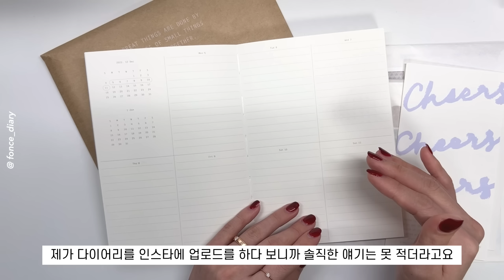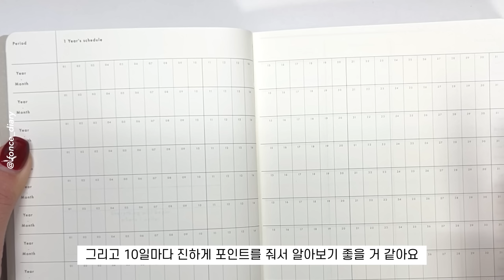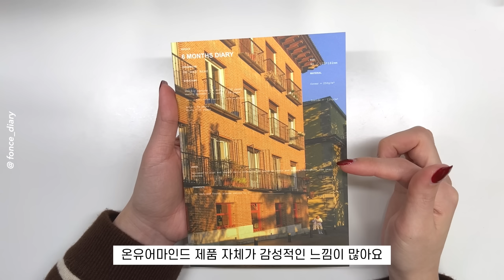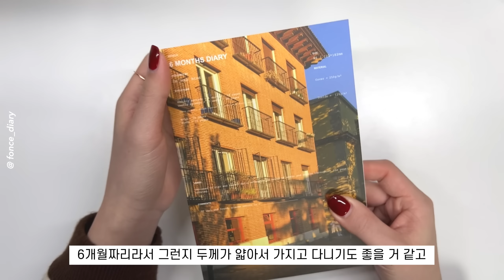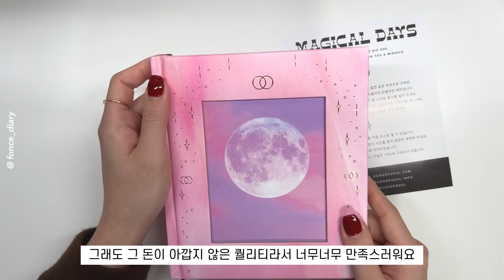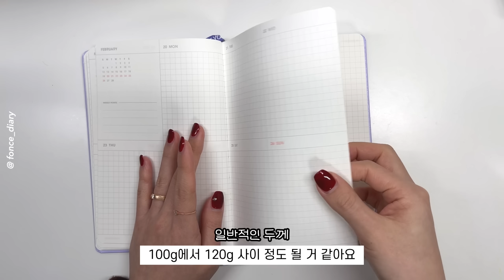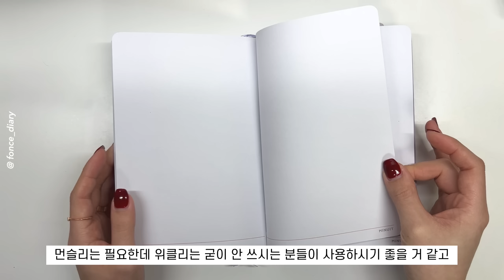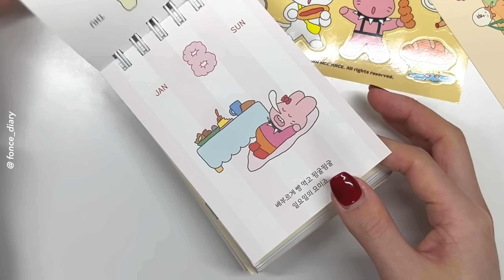2023 다이어리 소개 📚 용도별 추천｜MBTI 극J의 기록하는 방법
안녕하세요 퐁세입니다 🙂
다이어리 고민으로 늦어진 2023 다이어리 영상이에요
그만큼 알찬 구성으로 가지고 왔습니다 📚
이번 영상도 재밌게 봐주시고 다음 영상에서 만나요 👋🏻❤️

🎦 타임라인
00:00 오프닝
00:38 트롤스페이퍼
05:18 아날로그키퍼
10:51 온유어마인드
13:13 워너디스
14:50 서티커
16:15 에코드소울
18:46 페이퍼리안
20:27 디즈니
22:11 모트모트
24:24 미뉴잇
27:20 유댕닷컴(산리오)
29:22 주쓰(빵먹일력)
32:55 엔딩